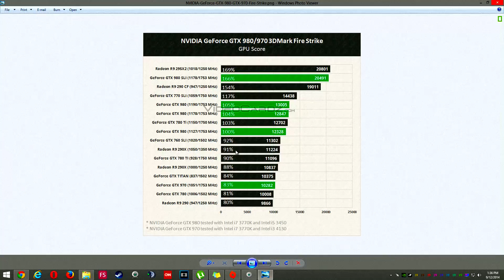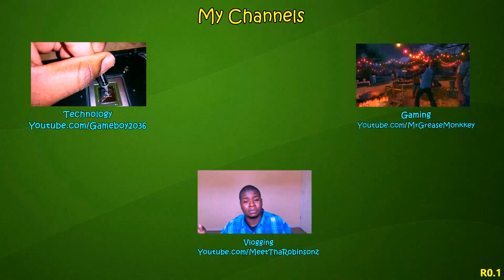GTX 980 GTX 970 BenchMark LEAK Rumors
In this video I talk a little about the new 900 series coming from nvidia. Mostly waiting for sept 19th